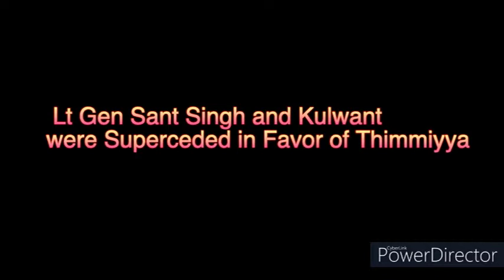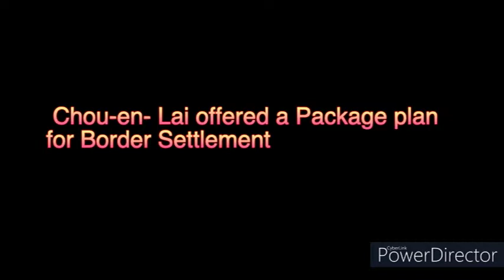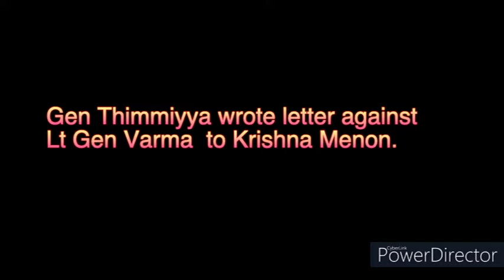REMEMBERING CHINESE ATTACK ON 20 OCT 62; LESSONS TO BE LEARNED AND POLITICS INVOLVED THEN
The period from 1959 to 1962 was of great importance and led to the Chinese attack on 20th October 62. The air was full of politics with generals conspiring against each other and the defense minister playing his own game.  The Prime Minister was incompetent and India must ensure that such a situation never happens again.